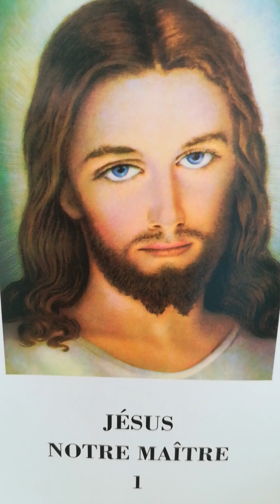15 04 1971 Tu n'auras pas d'autre Dieu que moi